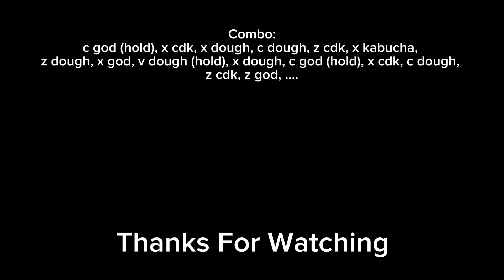Best Combo Dough + Cursed Dual Katana | Blox Fruits Bounty Hunting